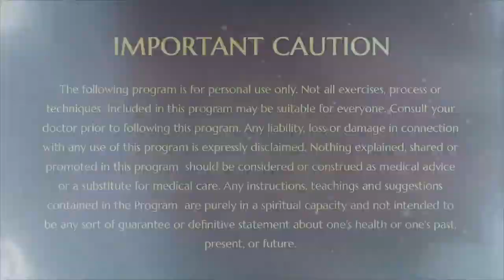Super-Consciousness Awakens Super-Powers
Supreme Pontiff of Hinduism JagatGuru Mahasannidhanam His Divine Holiness Nithyananda Paramashivam opens up the sacred secret on super-conscious mutation and how divine powers can be expressed through initiation.

Be a part of the ultimate spiritual happening on Earth - Paramashivoham with SPH JGM HDH Nithyananda Paramashivam (16-day online program)

  /srinithyananda
  /paramahamsanithyananda